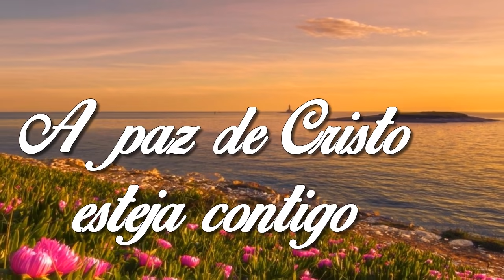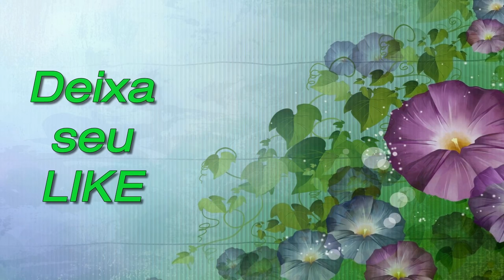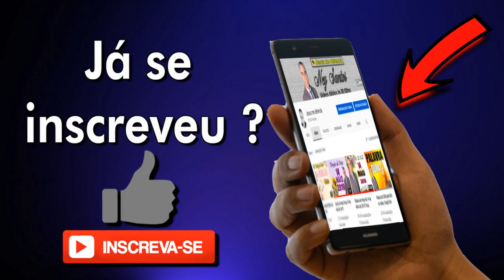Oração do Dia 28 de Janeiro Você vai receber o que precisa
Oração de Milagre de Jesus para ser feita pela manhã, baseada na PALAVRA